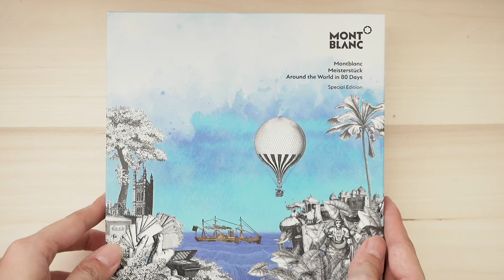Meisterstück Around the World in 80 Days Fountain Pen (M); Unboxing, Closeups & Usage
Here's a look at my newest & favourite fountain pen to date; Mont Blanc's Meisterstück Around the World in 80 Days! Super smooth-like-butter to write with, watch 'til the end to see me write a short quote with it. Have you guys seen the movie or read the book? Let me know what you thought of it, I'm planning to watch the movie tonight. :) Also, as usual my nose is blocked hence the frail voice, haha! Hope you liked this video and that it helped you relax a little bit this weekend!